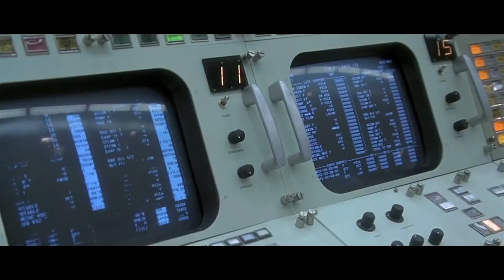Movie Quotes on Helium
What happens when you combine the second lightest element in the world with some famous film quotes?

Software Used: After Effects CS6, Adobe Premiere Pro CC, Adobe Audition, Photoshop.